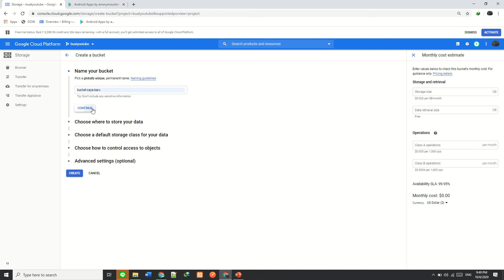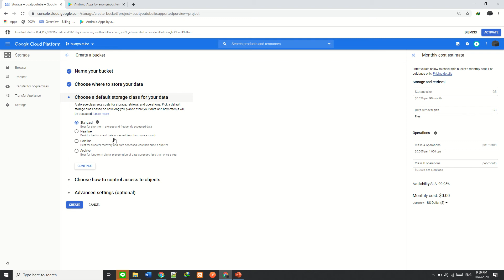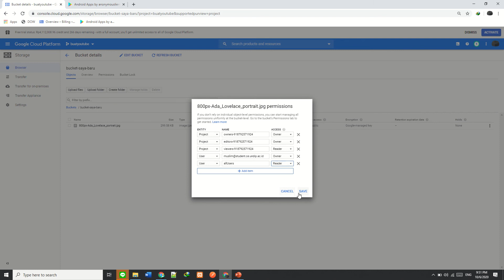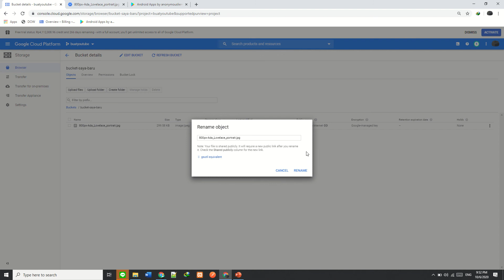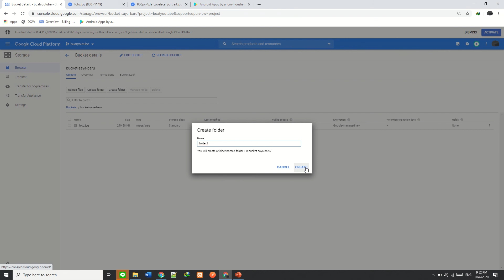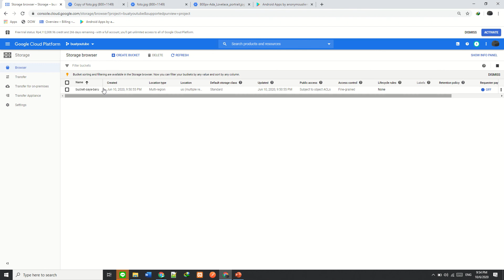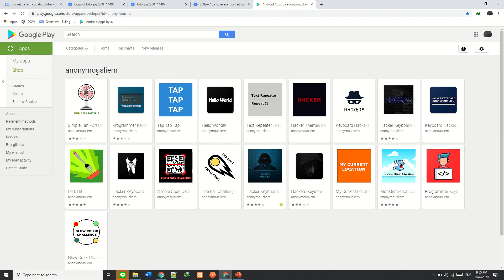Belajar Cloud Storage Google Cloud Platform (GCP)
Belajar Cloud Storage Google Cloud Platform. Bagaimana mengupload dan management file serta folder di dalam cloud storage? bagaimana agar file bisa diakses secara public?